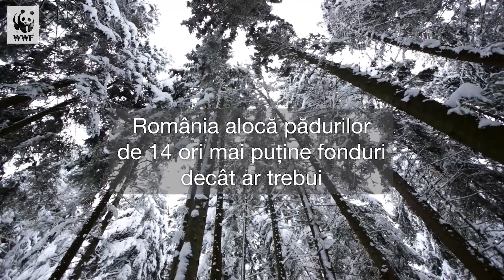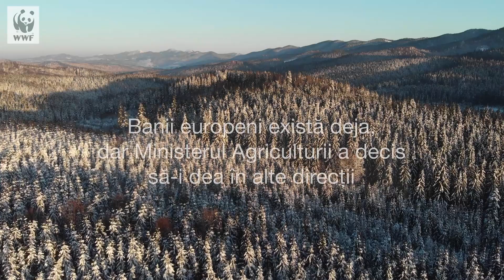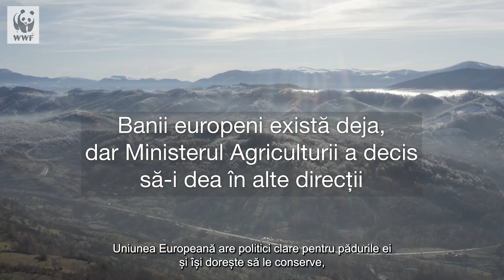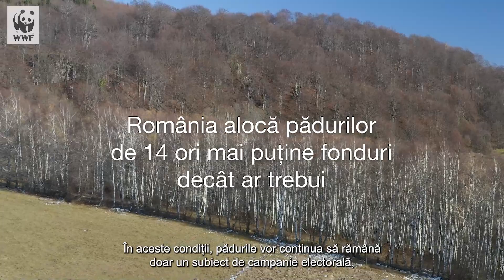Pădurile Nepăsării - Planul Național Strategic (PNS) nu ține cont de păduri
Pădurile sunt complet ignorate în Planul Național Strategic (PNS) și riscă să rămână doar un subiect de campanie electorală.
Vom continua să vorbim de tăieri ilegale, de lemnul recoltat fără ca proprietarii și comunitățile să aibă vreun beneficiu, de arii protejate neprotejate, de schimbări climatice care ne iau prin surprindere sau de păduri defrișate pentru ca nu sunt în fond forestier.
De data asta nu mai putem spune însă că nu sunt bani. Ministerul Agriculturii, care coordonează PNS, are la dispoziție fonduri europene pe care a decis să le împartă în alte direcții. De data aceasta ne lovim doar de nepăsarea politicienilor.
Pădurile noastre sunt în pericol și avem nevoie de ajutorul tău. Scrie-le un email politicienilor și convinge-i să finanțeze pădurile!